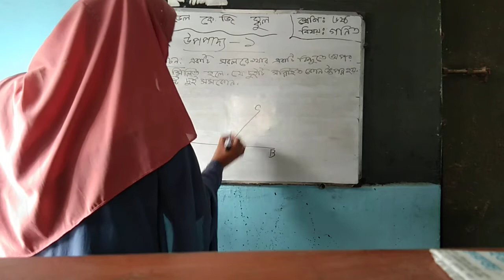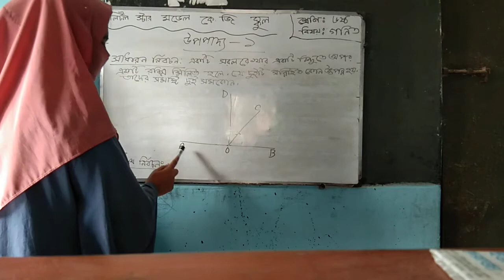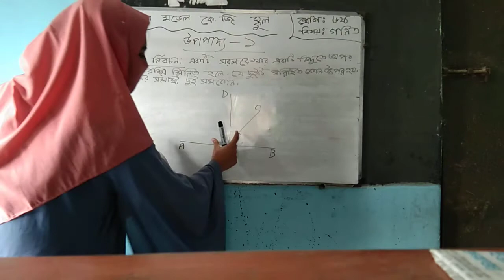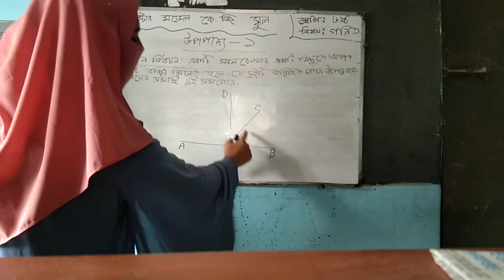24/02/2021 Class 6(math)